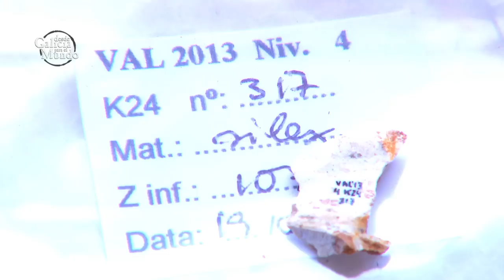LOS ANTIGUOS POBLADORES (SERRA DO COUREL)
A Serra do Courel es la mayor reserva verde de Galicia.
Pertenece a la Red Natura 2000 e es área prioritaria para las aves.  Esta zona se caracteriza por su biodiversidad, mezclando profundos valles y montañas de suelos calcáreos y silicios.
En este lugar aparecieron los segundos restos humanos más viejos de Galicia. Tienen, aproximadamente, 10.000 años de antigüedad.  En 2012, en la cueva de Valdavara, en Becerreá, Lugo, un equipo de geólogos encontró un diente humano de hace 17.000 años.
¿Saben diferenciar un fósil de una piedra?
Solo tienen que lamerlo, si la lengua se les queda pegada, es un fósil.